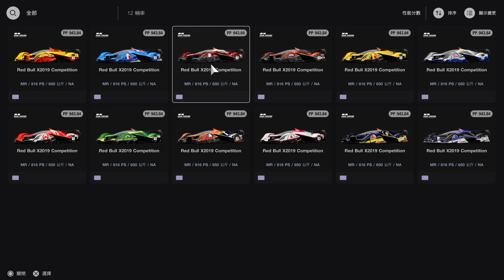PS5 Gran Turismo 7《跑車浪漫旅 7》_20231119111038【Gran Turismo全球系列賽週年賽 斯帕24h(15圈)Red Bull X2019 Competiton】